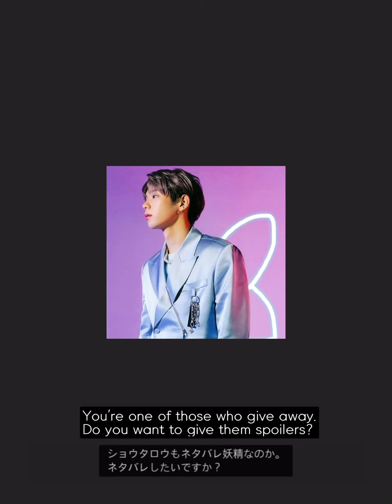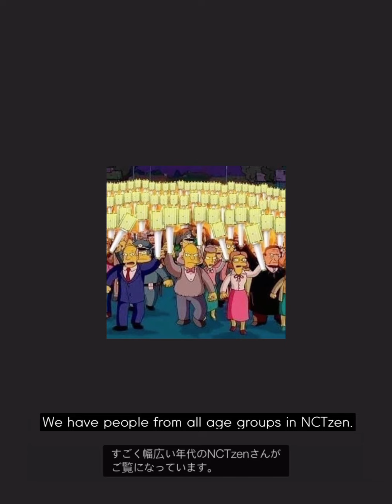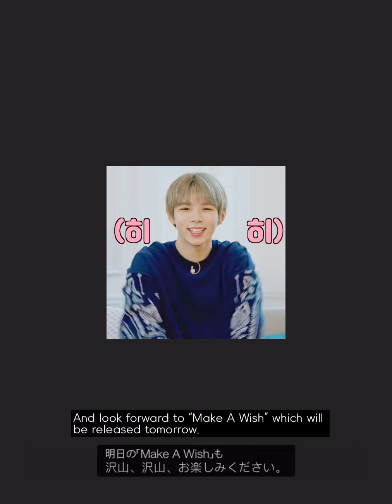[NCT 쇼타로 재민] 201011 Voice only 쇼타로 모음 2부